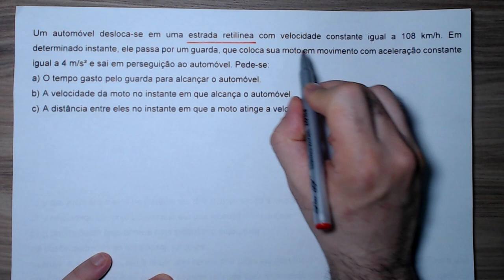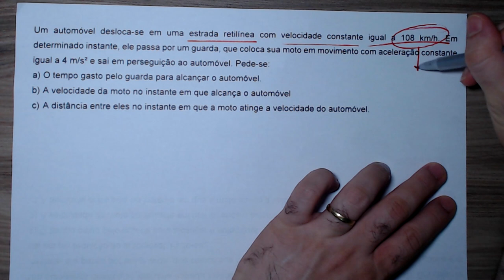Resolução problema cinemática | ZÉ DA FÍSICA